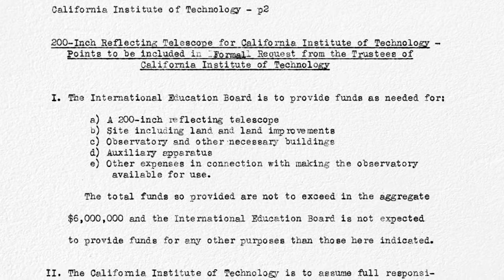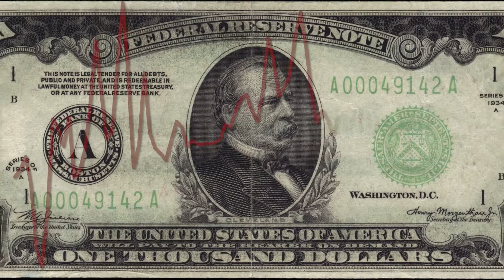The Rockefeller Foundation Grant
About the 1928 Rockefeller Foundation grant to build Palomar Observatory.

Contents
00:00 - Funding Palomar Observatory
00:13 - The initial $6 million grant
01:09 - World War II delays
01:25 - Dedication ceremony
01:47 - Credits